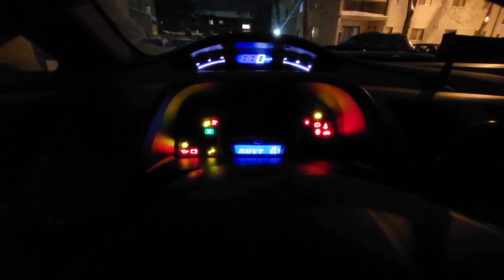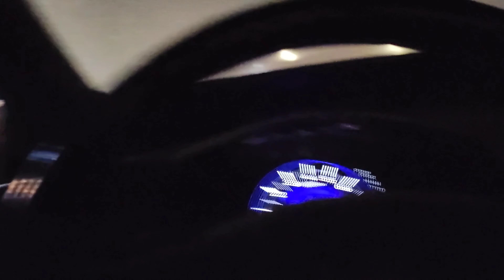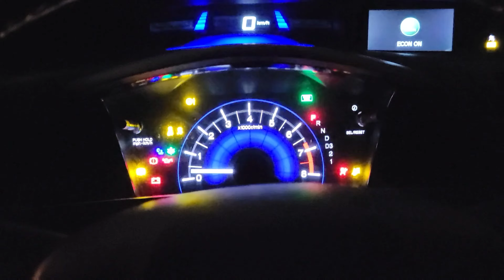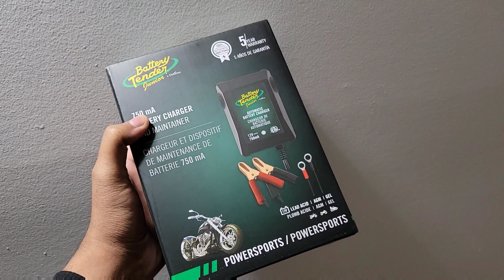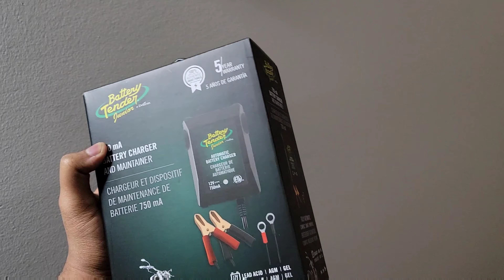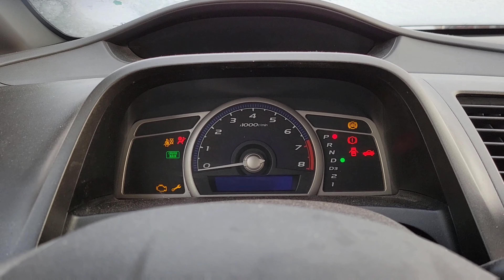Car not starting in -30° but I started it. Vlog 29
Well, guys, this is a very common fact in Canada that whenever its too cold, your car doesn't start, I tried a few methods but could not start, then hired a professional to start my car.
Guys another update is I am going to Bangladesh for some time, so the next few vlogs are gonna be I Bangladesh.